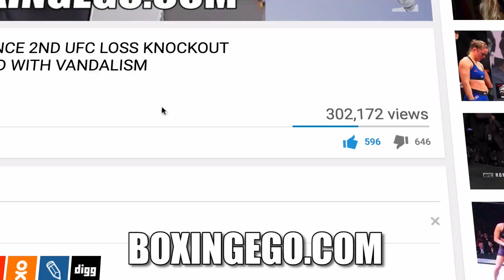CANELO SPEAKS ROCKY FIELDING AT 168 LBS CHALLENGE!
SYNOPSIS: CANELO VS ROCKY FIELDING PRESSER - FOOTAGE. CANELO SPEAKS!

VIDEO TITLE: CANELO SPEAKS ROCKY FIELDING AT 168 LBS CHALLENGE!

Check Out Ego Of Boxingego (Formerly Egosworld1) as he gives his 100% Full Fight Thoughts, Complete Opinions, And Immediate Insight and Unique Reactions to the world of Boxing.